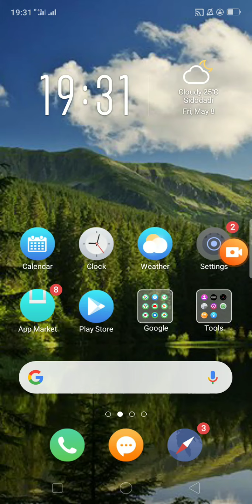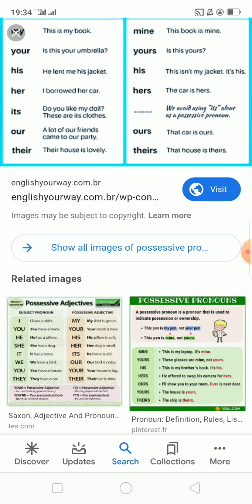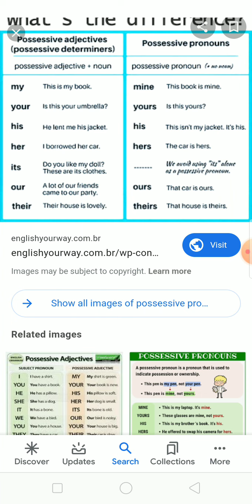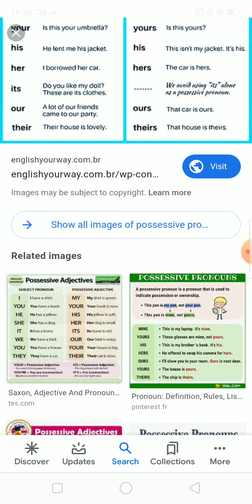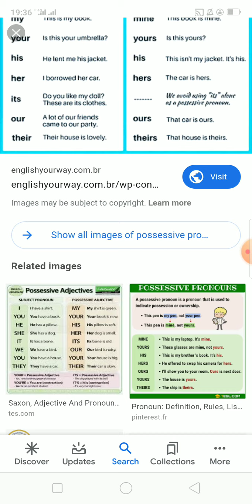Kelas B. Ingg. Reg B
Using X Recorder to show this topic.